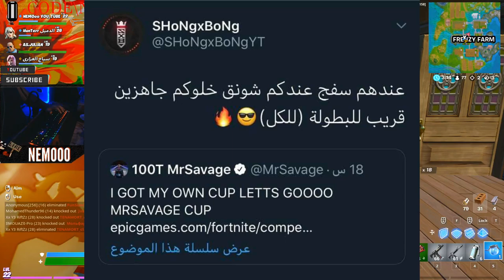فورت نايت | بطولة شونق الجديدة@SHoNgxxBoNg | موعد حفل بارتي رويال الجديد | كيف تحصل قنابل النار جديدة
سيرفر ديسكورد منكبر  ببعض

فورت نايت سيزون الثالث الفصل الثاني

فورت نايت حل تحديات السيزون 13

فورت نايت حل تحديات الاسبوع الاول سيزون 13
فورت نايت حل تحديات الموسم 3 شابتر 2
فورت نايت شرح تحديات الاسبوع الاول من السيزون 3

فورت نايت تسريبات الموسم 13

فورت نايت تسريبات السيزون 13

فورت نايت شرح تحديات بسهولة

فورت نايت شرح تحديات الاسبوع الاول (الاسبوع 1 )

فورت نايت خفاية سيزون 3 شابتر 2

فورت نايت شرح تحديات بسرعة و سهولة
جيف اوي اسبوعي , سحب على 10 دولار , ابيكس ليجندز , بابجي , بابجي لايت , بابجي موبايل , محترفين  العرب , فورتنايت كرياتف , لقطات فورت نايت اسطورية , لقطات فورتنايت , Fortnite , apex legends , pubg , pubg lite . games . gamer .